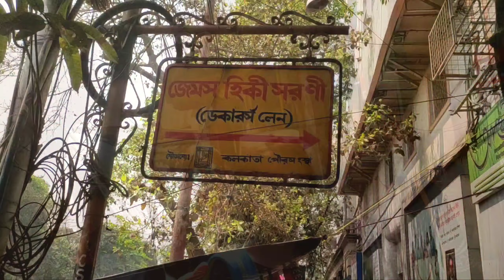Deckers lane কি সত্যিই Kolkata best street food পাওয়া যায় ? 🤯|chitto babur dokan🥰| বাংলা Vlog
|| ZAYANVLOGS ||

 *Deckers Lane*

Address:-4, James Hickey Sarani, Esplanade, Chowringhee North, Bow Barracks, Kolkata, West Bengal 700069

 ZAYANVLOGS | zayan vlogs |

If you like it drop a thumsup👍...
& comment also. thank you ...♥️♥️♥️♥️
ZAYAN VLOGS

Song :Ha Tom & Rofeu - Escape

Zayan vlogs
food vlogs
food videos
street food harry uppal